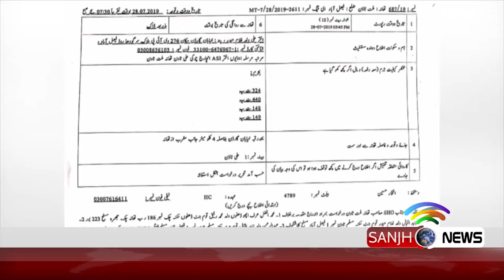Ccctv footage showed many facts about firing on irregation contractor | Sanjh News 30 July 2019